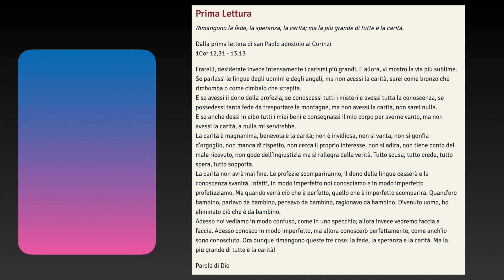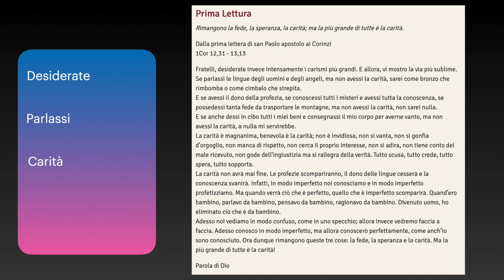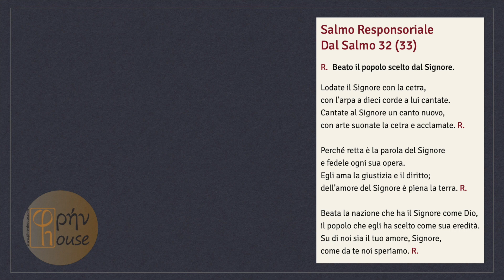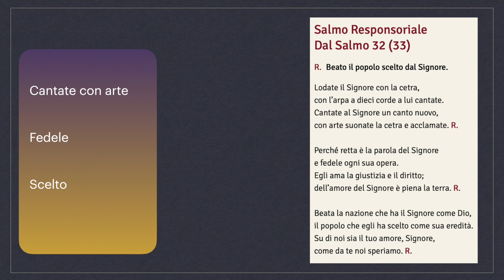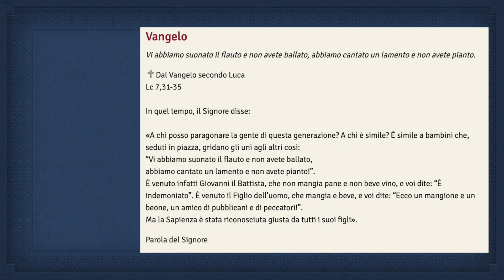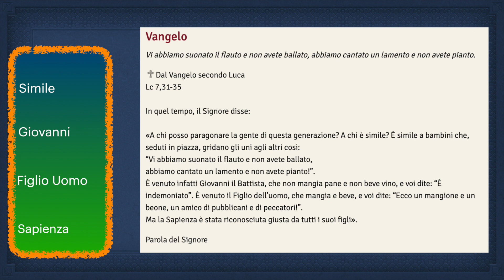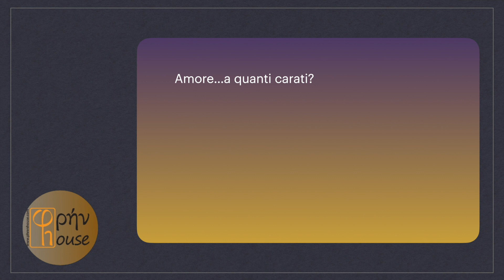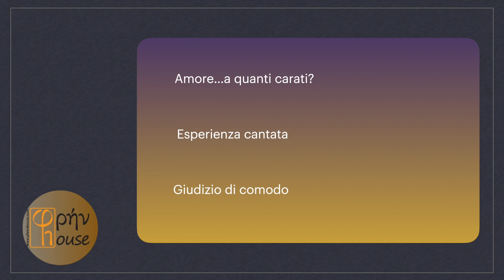Liturgia del giorno 16 settembre 2020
del giorno 16 SETTEMBRE 2020
Mercoledì della XXIV settimana del Tempo Ordinario
SS. CORNELIO PAPA E CIPRIANO VESCOVO

1Cor 12,31-13,13; Sal 32(33);
Lc 7,31-35: "a chi paragonerò questa generazione"

PHRENHOUSE
ringrazia SILVIA LAUDANNA per la lettura del Vangelo